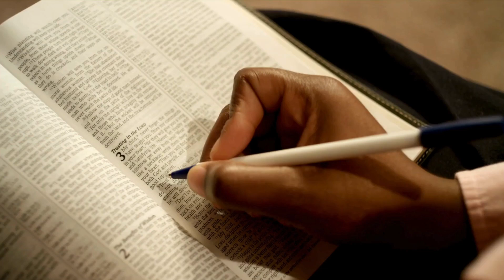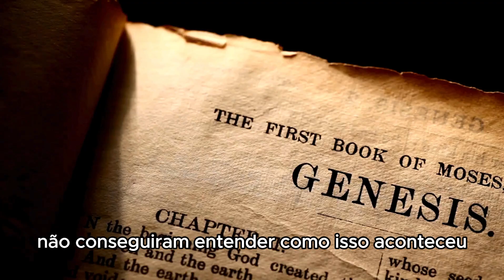Explicação Palavra do dia 10 de abril Deus amou tanto o mundo, que deu o seu Filho unigênito